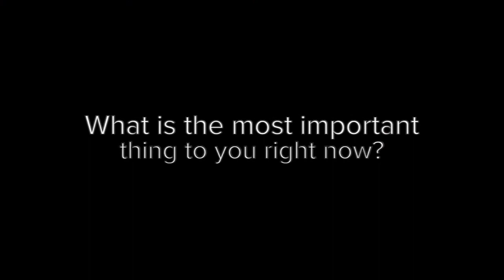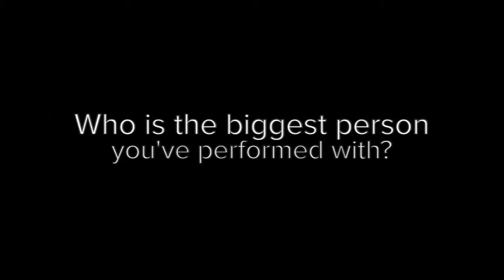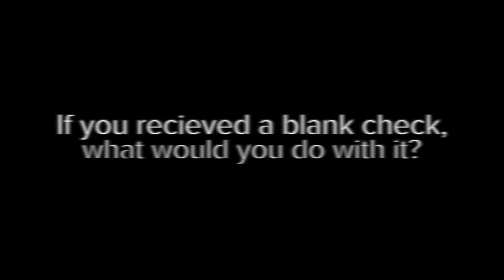Blackwolves Interviews: Olivia Grady (#1)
This weeks collective member interview features member Olivia Grady who has yet to be seen on a Blackwolves screen.